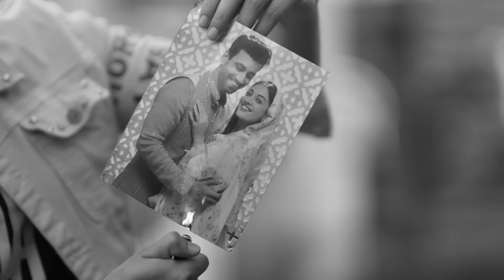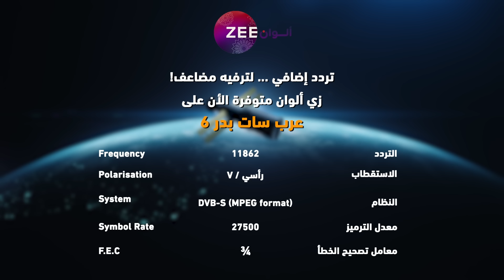مسلسل أنت محبوبي - حلقة 123 - أقوى مشهد 2